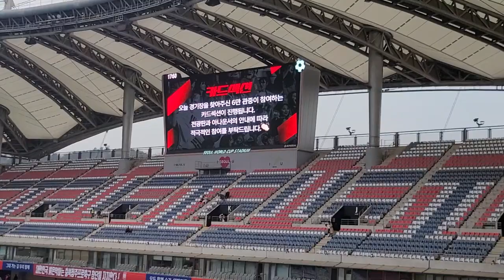이 시각 이란과의 WC최종예선 경기전 서울월드컵경기장 카드섹션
오늘은 서울월드컵경기장에서 열리는 이란과의 자존심 대결을 직관합니다. 6만명이 연출하는 카드섹션의 힘을 받은 대한민국 선수단의 필승을 기원합니다.